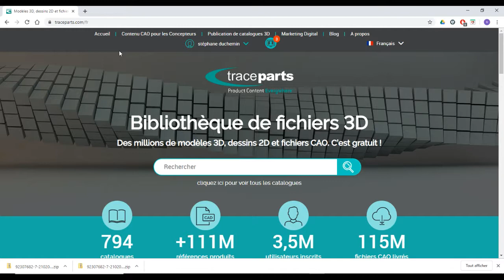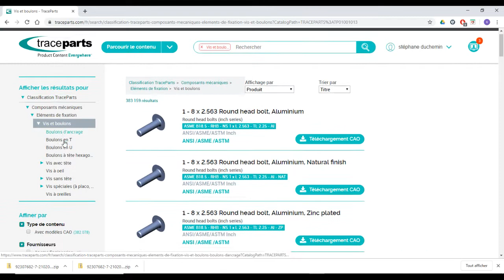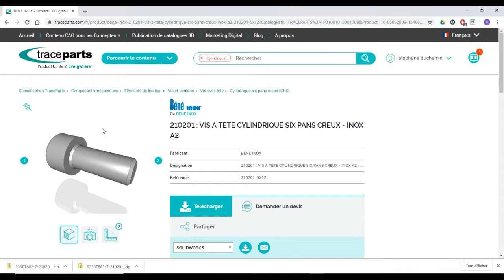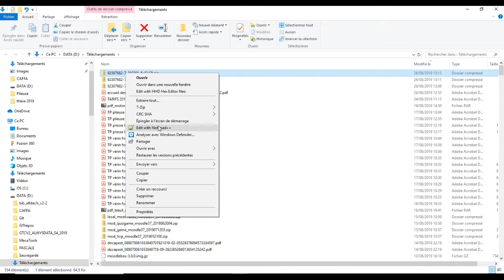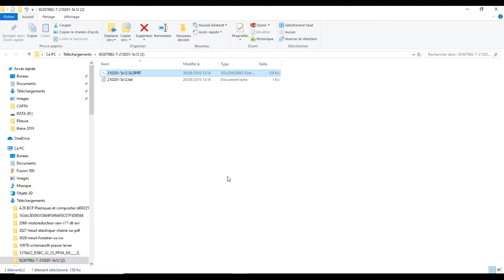Partie 2 - Téléchargement composant